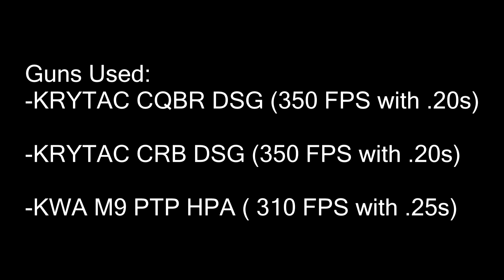KRYTAC CQBR DSG Game-Play (Ohio Valley Airsoft)